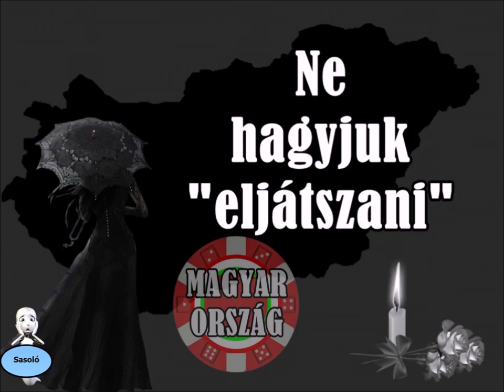Orbán "ELRULETTOZZA" A tét MAGYARORSZÁG Ne hagyjuk